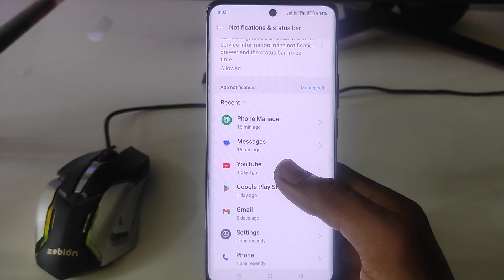Realme P2 Pro 5g notification setting/Realme P2 Pro 5g notification on/off kaise kare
topic.

Realme P2 Pro 5g notification band kaise kare
Realme P2 Pro 5g notification setting
how to hide lock screen notification in Realme P2 Pro 5g
Realme P2 Pro 5g message notification setting
how to off app notification
notification band kaise kare
Realme P2 Pro 5g notification off
Realme P2 Pro 5g me notification band kaise kare
Realme P2 Pro 5g me lock screen notification kaise hide kare
hide notification on lock screen Realme P2 Pro 5g
hide notification iin Realme P2 Pro 5g